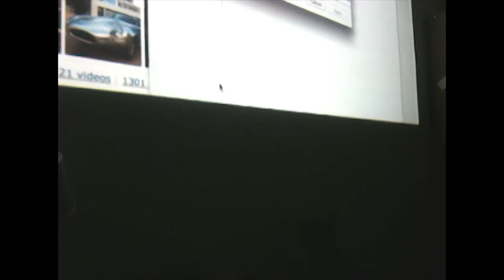Raimon Sibilo - cat & mouse (2012)